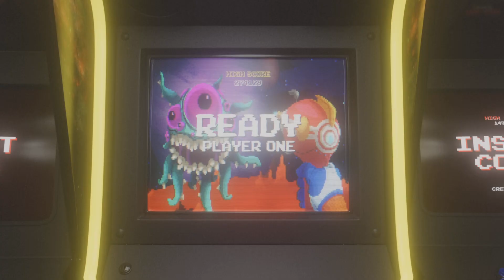Gods of War. A New Beginning: gameplay Return to the Summit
Many years have passed since the titular God of War, Kratos took his vengeance against the Olympian Gods. Having survived his final encounter with his father Zeus, Kratos has since travelled to Midgard in Ancient Norway and now lives with his young son Atreus in the Realm of the Norse Gods, a savage land inhabited by many ferocious monsters and warriors. In order to teach his son, whose mother (and Kratos' second wife) has recently died, how to survive in such a world, Kratos must master the rage that has driven him for many years and embrace his newfound role as a father and a mentor.

This is Stylez of Stylez of Gaming
I would like to thank everyone for visiting my content.